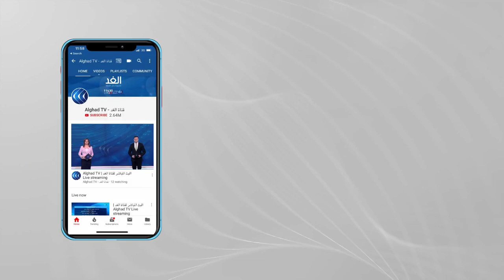برهم: أهالي الشيخ جراح بين الدبلوماسية والمحاكم الإسرائيلية الظالمة وسقوط الحي خطر على القدس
قمعت قوات الاحتلال مسيرة ليلية في حي الشيخ_جراح في القدس_المحتلة تندد بخطة تهجير عدد من العائلات بالحي قسريا من منازلهم لصالح المستوطنين.

ويهدد خطر التهجير أكثر من خمسمئة مقدسي يقطنون في ثمانية وعشرين منزلًا بالحي منذ عام ألف وتسعمائة وستة وخمسين.
مزيد من التفاصيل مع مراسلنا في القدس المحتلة أحمد البديري مع أسامة برهم الناشط الفلسطيني.